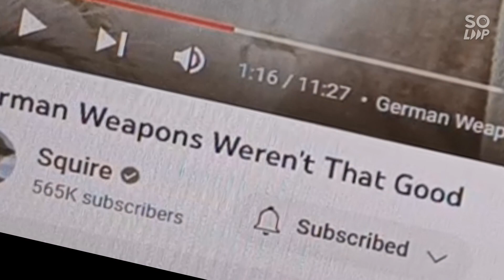German weapon weren't that good. Nein ,Some is good.like Kar98k n LMG 42.